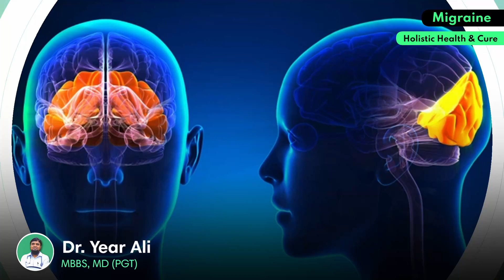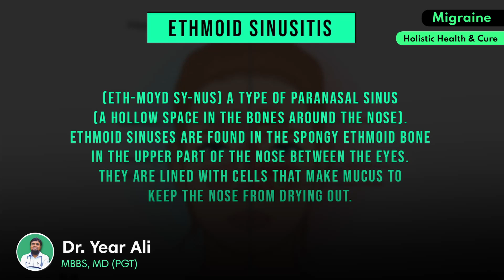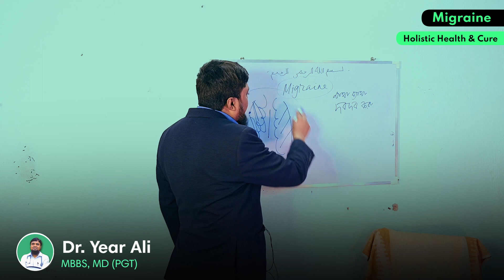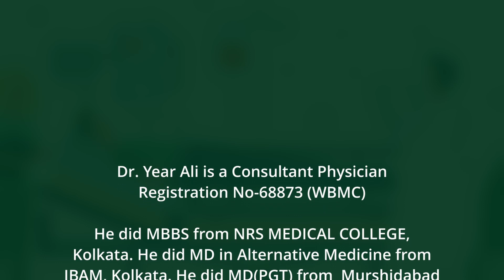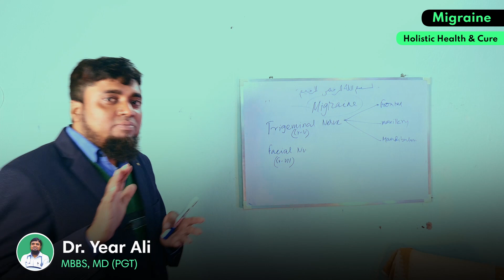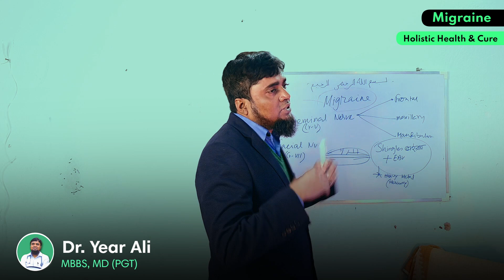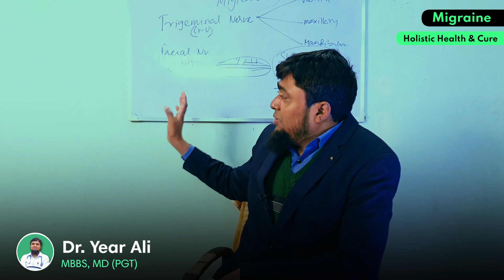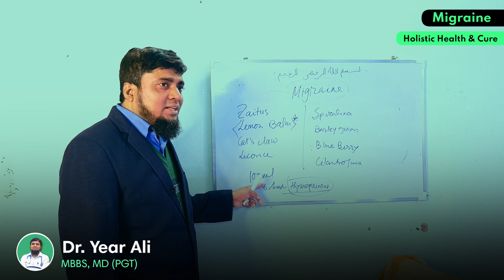Migraine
Dr. Year Ali, a dedicated healthcare professional with a passion for holistic approaches to health and wellness. Dr. Ali has extensive experience in the field of medicine and a deep understanding of the interconnectedness between the mind, body, and spirit.

Dr. Year Ali is a Consultant Physician
Registration No-68873 (WBMC)

He did MBBS from NRS MEDICAL COLLEGE, Kolkata. He did MD in Alternative Medicine from IBAM, Kolkata. He did MD(PGT) from  Murshidabad Medical College.

Medical officer in Govt. Hospital

Clinical Practice Experienced of 11 years.

For online consultation call / Whatsapp on:
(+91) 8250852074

Thanks & Regards,
Dr. Year Ali
MBBS, MD(PGT)